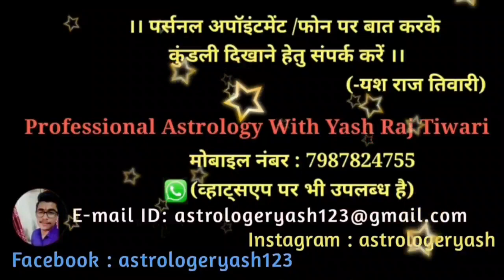Free Janma-Kundli Adhyayan (20) | नि: शुल्क जन्मकुंडली अध्ययन (20) | Free Horoscope Analysis - 20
नया मोबाइल नंबर: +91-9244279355 यश राज तिवारी जी के पर्सनल अपॉइंटमेंट के लिए (फोन पर बात करके कुंडली दिखाने के लिए) या व्यक्तिगत मिलने के लिए, नीचे दिए गए नंबर पर कॉल या व्हाट्सएप करके संपर्क करें :-

Message Astrologer Yash Raj Tiwari on WhatsApp for Horoscope Analysis (Janmakundali Adhyayan)

Free Janma-Kundli Adhyayan Information | नि: शुल्क जन्म-कुंडली अध्ययन की सूचना

For free horoscope analysis give your details (Name, Date of Birth, Time of Birth, Place of Birth) with a specific question in the comment section.

नि: शुल्क जन्म-कुंडली अध्ययन के लिए अपना विवरण (नाम, जन्मतिथि, जन्म का समय, जन्म का स्थान) किसी एक प्रश्न के साथ कमेंट सेक्शन में दें।
ग्रहों से संबंधित अन्न । ग्रहों को बल कैसे दें | Foods related to astrological planets. (Part : 25)

लग्न एवं लग्नेश का महत्व। लग्न के कमजोर होने से क्या होता है? लग्न को बली कैसे करें?Rajyog (Part:24)

ग्रह उच्च का और नीच का क्यों होता है ? Reasons that why astrological planets gets uccha or neech

Astrology Video
Learn Astrology
Professional Astrology
Dainik Rashifal
Rashifal
Astrology Planets
Dainik Rashifal
Nishulk Kundli Adhyayan
नि: शुल्क जन्म-कुंडली अध्ययन
राशिफल